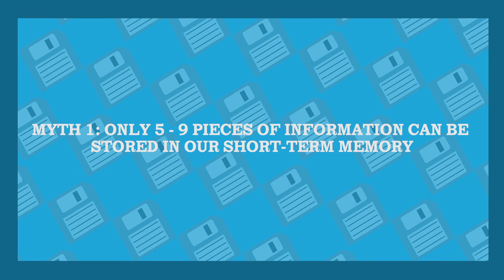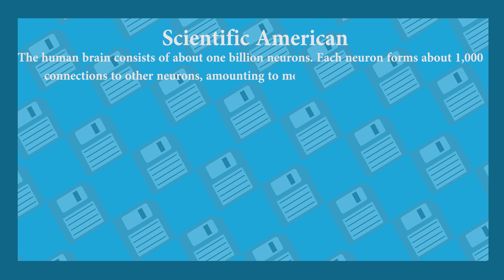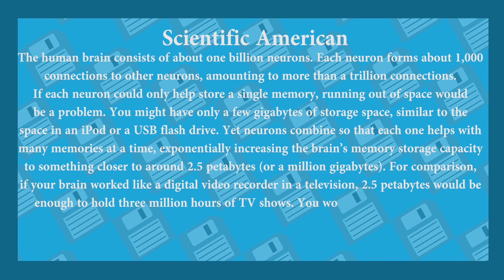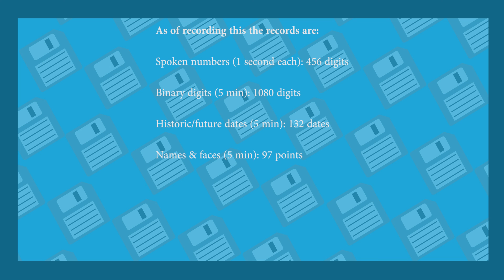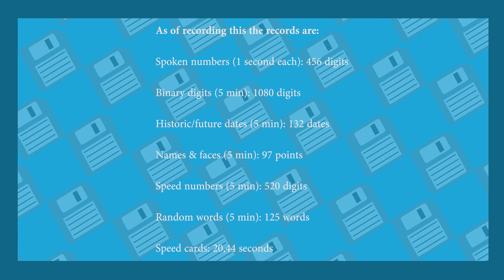Myths about memory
Some myths about our memory! Most of these I hear all the time! Hopefully, you'll learn something and enjoy the video!

Myths:
Only 5 - 9 pieces of information can be stored in our short-term memory.
Not true, 5 - 9 chunks of information can be stored.

Your memory is finite.
We can't run out of memory in our lifetime. The memory is "infinite". The Scientific American wrote this: "The human brain consists of about one billion neurons. Each neuron forms about 1,000 connections to other neurons, amounting to more than a trillion connections. If each neuron could only help store a single memory, running out of space would be a problem. You might have only a few gigabytes of storage space, similar to the space in an iPod or a USB flash drive. Yet neurons combine so that each one helps with many memories at a time, exponentially increasing the brain’s memory storage capacity to something closer to around 2.5 petabytes (or a million gigabytes). For comparison, if your brain worked like a digital video recorder in a television, 2.5 petabytes would be enough to hold three million hours of TV shows. You would have to leave the TV running continuously for more than 300 years to use up all that storage."

Photographic memory is real.
This is THE MYTH about memory. There is no proof that photographic memory actually exists. One under the pseudonym "Elizabeth" seemed to have this ability but married the one assessing her ability and later refused to do more tests. However, she may have had an eidetic memory. Another phenomenon that might seem to be photographic memory is the one about "hyperthymesia" which are extraordinary memories of ones owns life, but this is no photographic memory.

Not even 1% has an eidetic memory.
This depends on the age of the eidetiker. 2% to 15% of children in the age under 12 have this ability.

Natural memory is better than trained memory.
No-one of those who have won the "World Memory Championships" has ever claimed that they have a photographic or eidetic memory. Only that they’ve trained themselves to have an amazing memory with mnemonic strategies, mnemonic techniques. In memory talk, trained always beats natural.

Now that's some facts about memory! Hope you learned something!

Sorry if I sound a little more tired than usual! I was really stressed to get this video out!

And with that, I'll see you my irregulars.